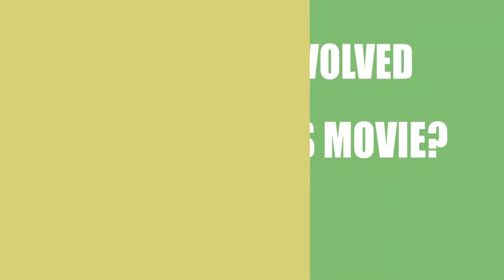The Trials of Darksmoke (2015) Movie Information Cast and Creators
Director, writer, and actor \ actress of the motion picture The Trials of Darksmoke (2015)